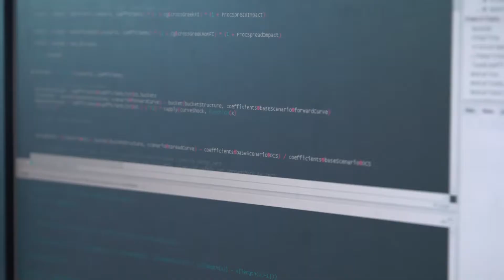Voortvarend van Start - Philip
Een goede start geeft je een voorsprong in je carrière! Ga met Aegon voortvarend van start. Check onze vacatures, stages en traineeships op